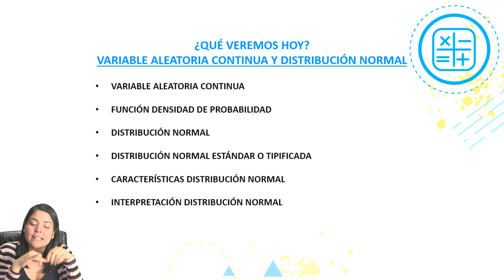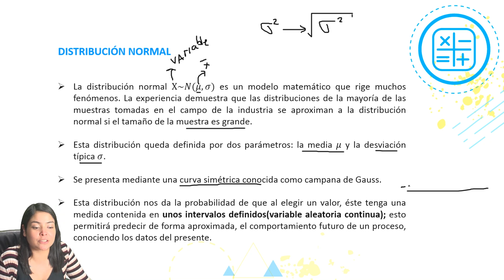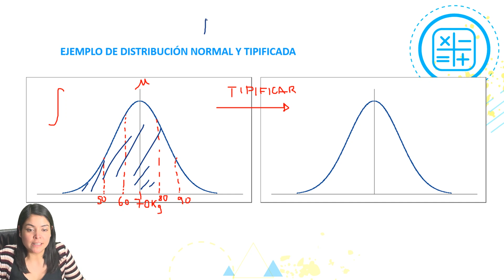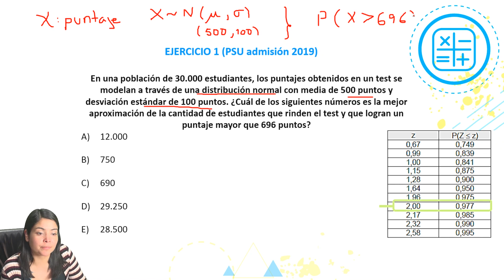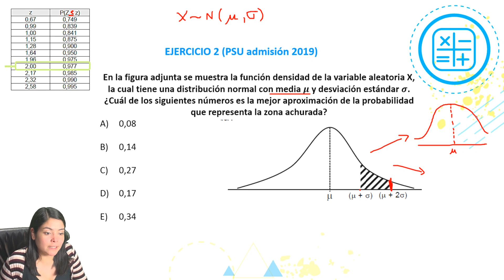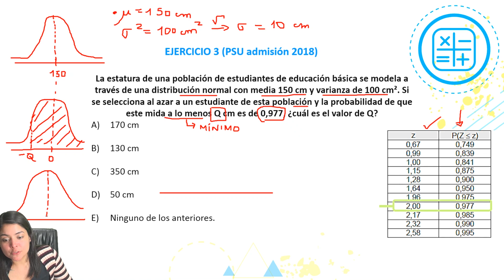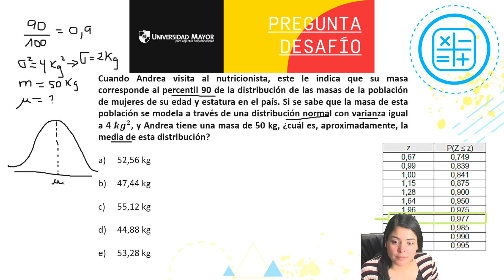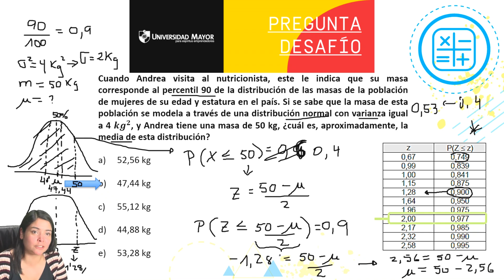Matemática - "Variable aleatoria continua y distribución normal" - Clase N°31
Clase de PSU MATEMÁTICA 2018
Profesora: Elizabeth Zavala